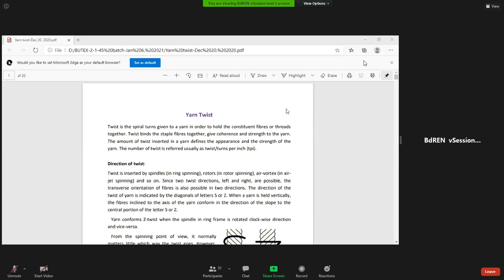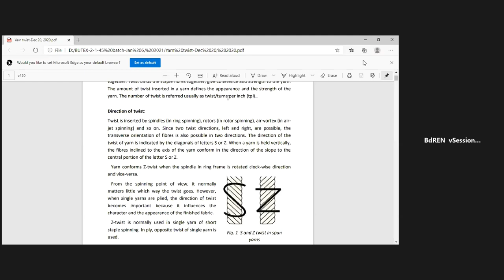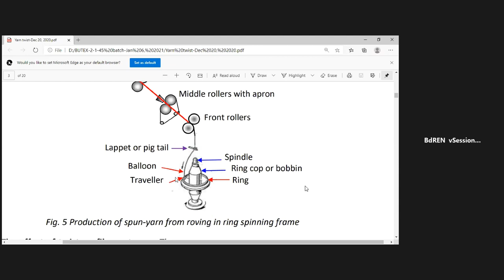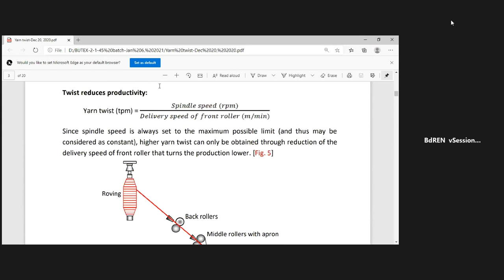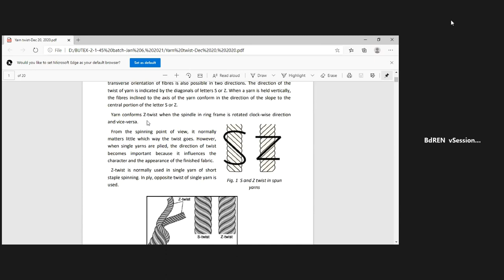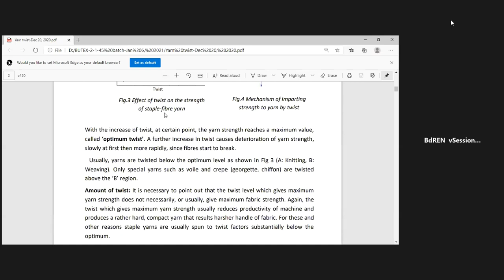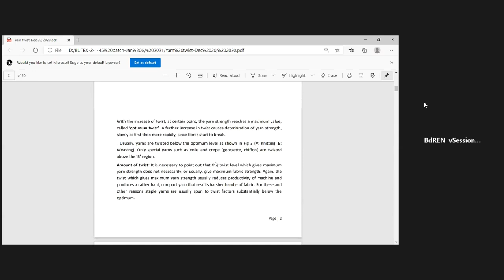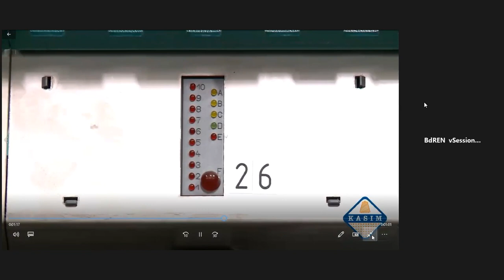FYT part-B (Lec-9)